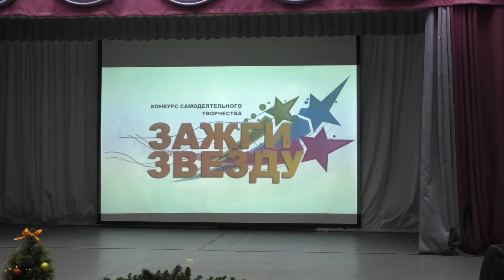Зажги звезду - 2014, черновик, ч.2